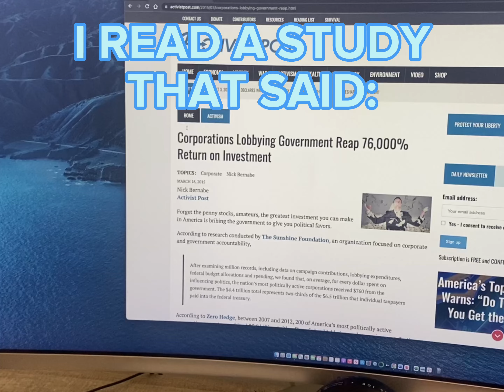Corporate Lobbying Trade Bot